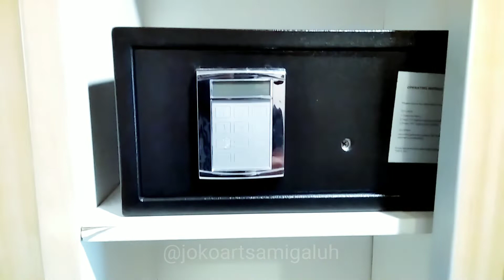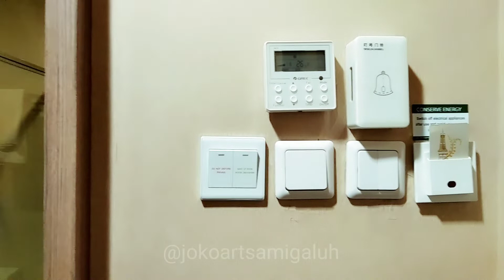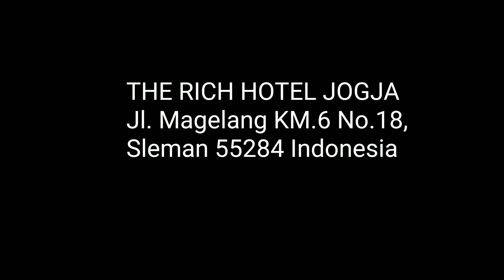The Rich Jogja Explore